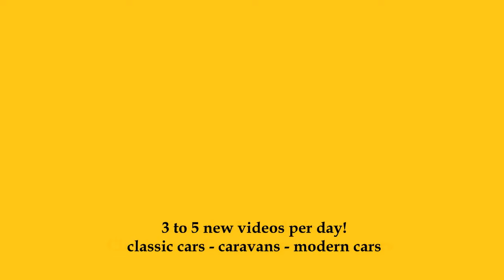2023 Mobilvetta Kea P85 - Exterior and Interior - Caravan Show CMT Stuttgart 2023